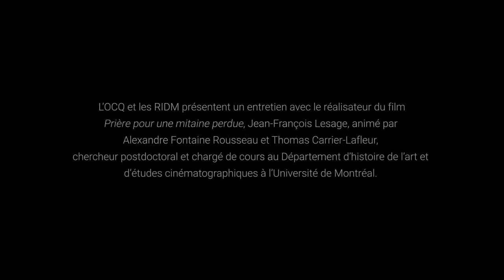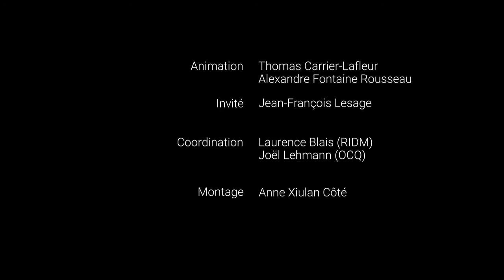Les RIDM et l'OCQ rencontrent Jean-François Lesage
Balado RIDM - 2020
Une discussion avec le cinéaste Jean-François Lesage, dont le film Prière pour une mitaine perdue a été co-présenté par l'Observatoire du cinéma au Québec et l'Université de Montréal dans la section Devenir soi-même.

Animation : Bruno Dequen, Alexandre Fontaine Rousseau et Thomas Carrier-Lafleur.

Présenté par les RIDM, en collaboration avec la revue 24 images.